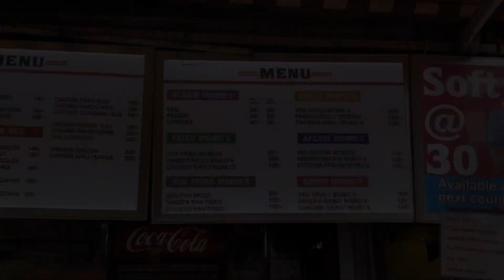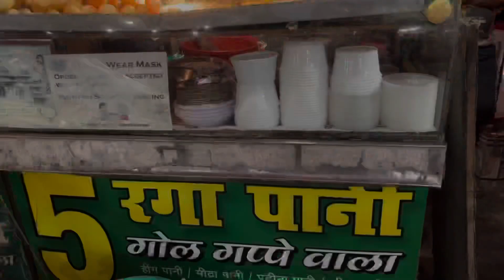Top 5 Street Food in Delhi | Momos, Rajma Chawal | Dilli ki Ladki